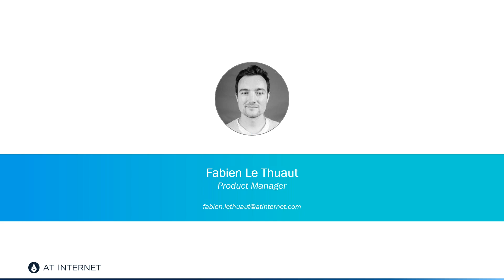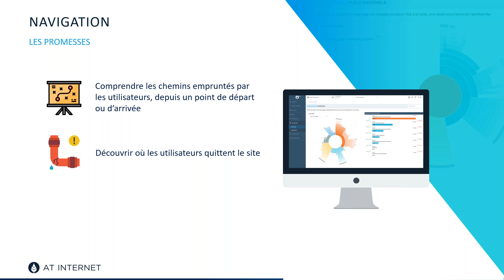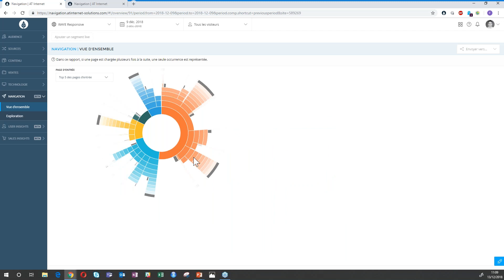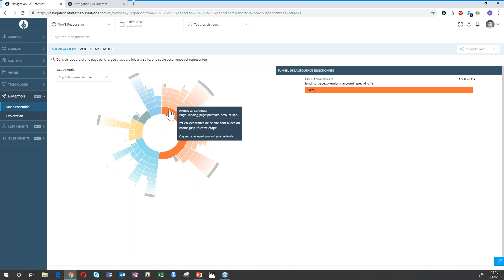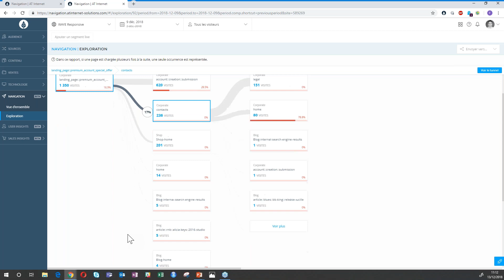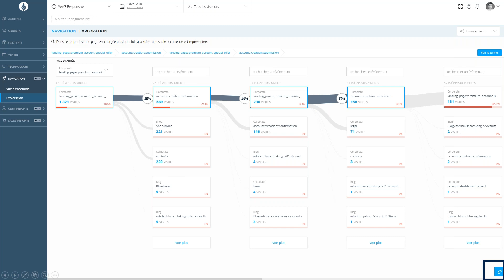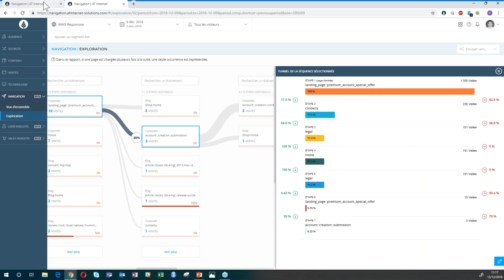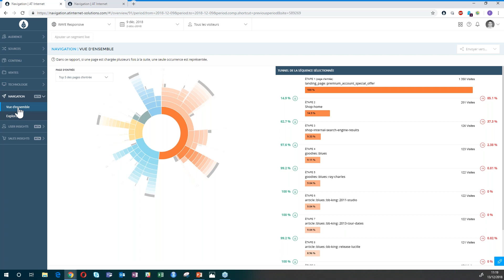Navigation : comprendre les parcours visiteurs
L’analyse de navigation est une étape clé de votre activité Web Analytics. Quels chemins sont les plus empruntés par les visiteurs ? Où quittent-ils le site ? Quels itinéraires sont les plus efficaces ?

Cette compréhension permet de :
- Réagir vite en cas de problème sur son site.
- Détecter des anomalies ou des comportements anormaux.
- Identifier précisément des déperditions de trafic.
- Activer plus efficacement vos leviers de conversion.

Le module Navigation propose des visualisations (Treeview et Sunburst) précises et faciles à interpréter pour identifier les comportements clés et optimiser la conversion.

Au programme :
- Présentation du module Navigation
- Nouvelles fonctionnalités et innovations à venir
- Questions / Réponses